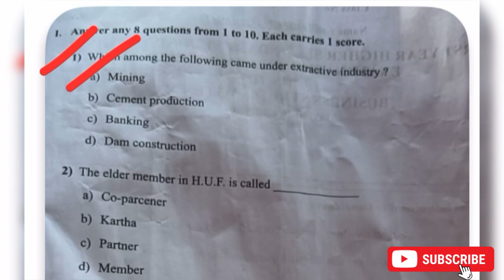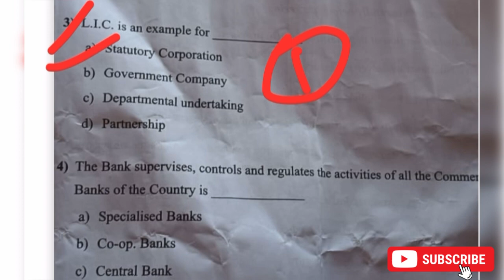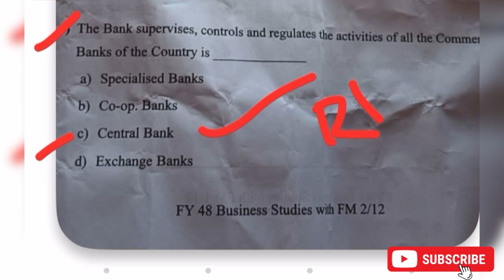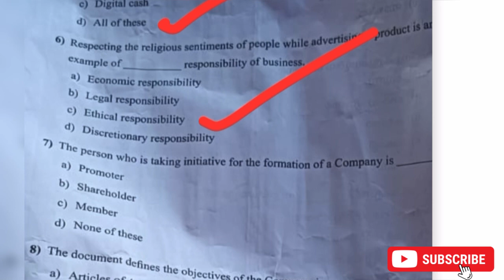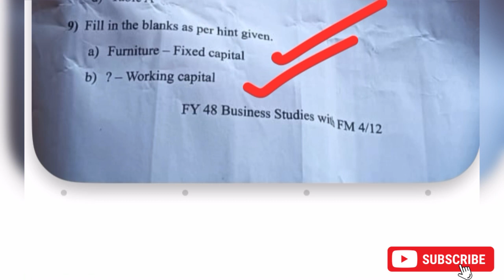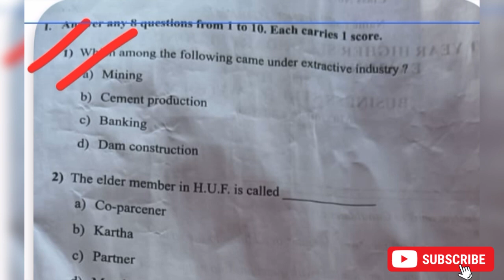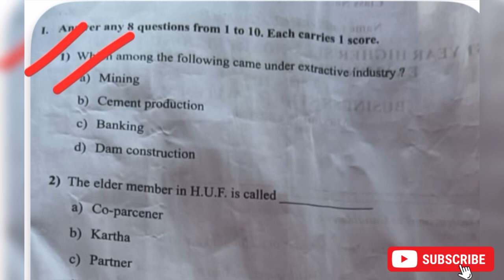💯💥ഇതാ പിടിച്ചോANSWERS😎🔥| +1| BUSINESS STUDIES 📚| CHRISTMAS EXAM 🎄2023| 1 MARK QUESTIONS🔥